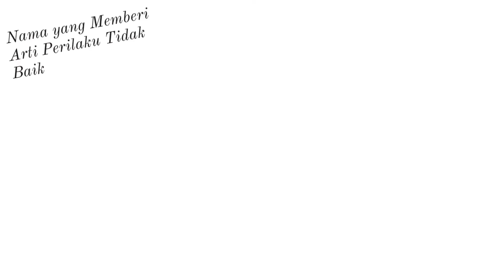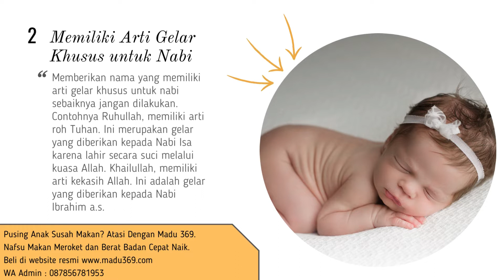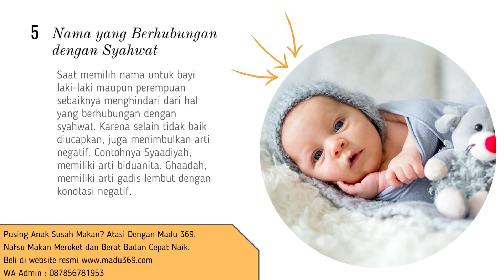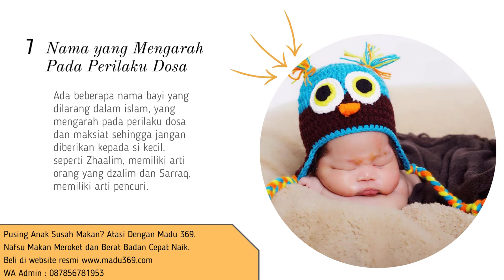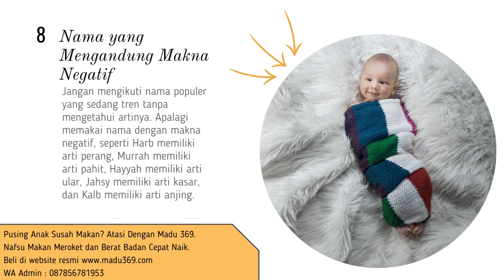🔥 Hati-Hati! ini 8 Alasan Nama Bayi Yang Dilarang Dalam Islam | nama bayi sesuai Al-Qur'an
Hati-hati dalam memberikan nama bayi laki laki dan perempuan jangan sampai salah arti.

Nama bayi laki laki dan perempuan merupakan hal penting yang harus diperhatikan orang tua untuk buah hatinya.

Nama bayi laki laki maupun perempuan adalah doa maka sebelum kita memberikan nama bayi atau buah hati kita jangan sampai salah arti dan dilarang menurut agama.

Rasulullah pernah mengganti nama anak perempuan Umar yang bernama Asyah menjadi Jamila, sebagai mana disebutkan dari ibnu Umar bahwa "Anak perempuan umar dinamakan dengan nama Asiah artinya wanita durhaka, lalu diganti oleh Rasulullah jadi Jamilah artinya cantik (HR Tirmidzi dan ibnu majah).

Berikut sejumlah nama bayi yang dilarang menurut agama islam. Yuk kita simak bersama!

Kata Kunci Terkait :
50 nama yang dilarang dalam islam
nama-nama bayi perempuan yang dilarang dalam islam
nama bayi laki-laki yang dilarang dalam islam
nama bayi yang artinya buruk
nama-nama yang dilarang agama
7 nama yang dilarang naik haji
6 nama bayi yang dilarang dalam islam
nama nama yang dilarang dalam agama islam
nama bayi laki laki islam dan artinya
nama anak yang dilarang dalam islam
nama nama yang dilarang dalam islam tapi sering digunakan
7 nama bayi yang dilarang dalam islam
5 nama bayi yang dilarang dalam islam
8 nama yang dilarang dalam islam
50 nama yang dilarang dalam islam
nama yang dilarang oleh agama islam
nama bayi perempuan islam dan artinya
ide nama bayi
nama anak perempuan
nama anak Islami
nama-nama yang dilarang dalam islam
nama nama dilarang dalam islam
nama bayi laki laki jawa
nama bayi laki laki islam
nama anak laki laki jawa
nama anak laki laki islam
nama bayi laki-laki yang dilarang
nama bayi perempuan yang dilarang
nama bayi laki-laki penuh makna
nama bayi laki-laki beserta artinya
nama bayi yang dilarang islam
50 nama anak yang dilarang dalam islam
nama dilarang dalam islam
nama bayi perempuan jawa
nama bayi perempuan islam
nama lain al quran
nama anak perempuan islam
nama anak perempuan jawa
nama bayi perempuan islami
nama anak laki laki
nama bayi perempuan cantik
nama bayi menurut islam
nama bayi sesuai Al-Qur'an